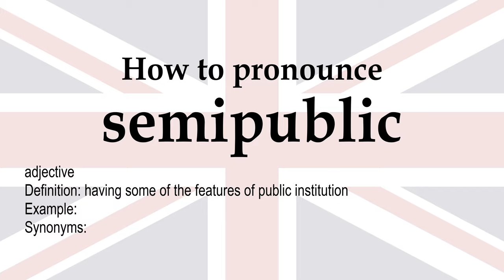How to pronounce 'semipublic' + meaning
semipublic (adjective): having some of the features of public institution. Synonyms: